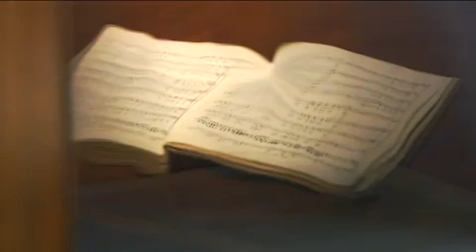Kurt Masur über Felix Mendelssohn-Bartholdy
Der Maestro Kurt Masur spricht über Felix Mendelssohn-Bartholdy.